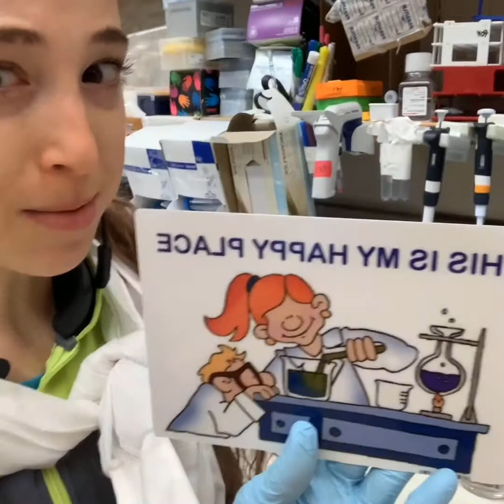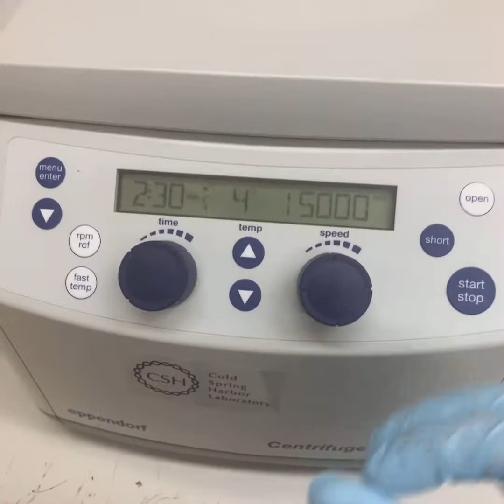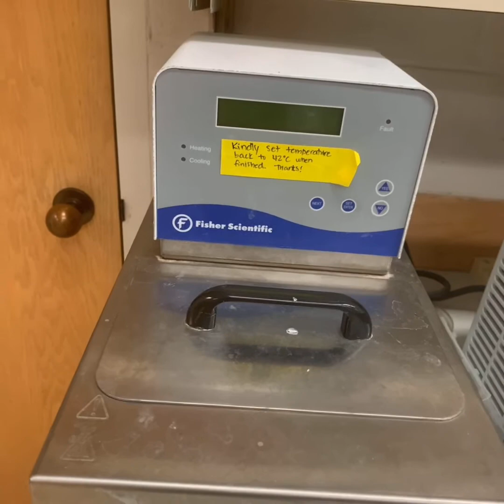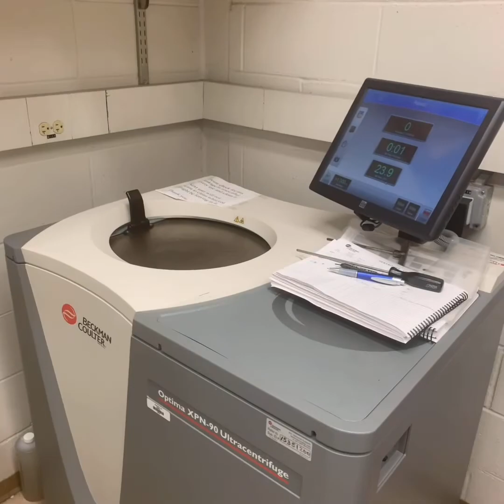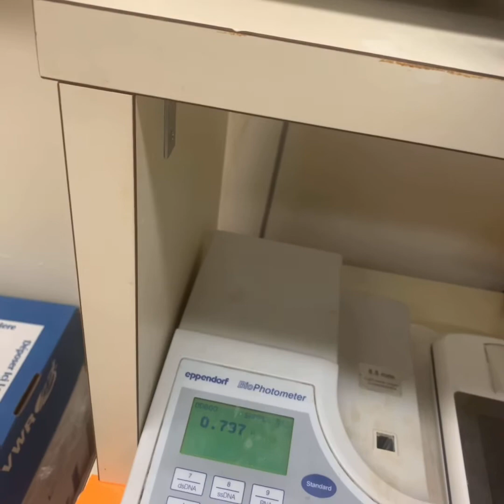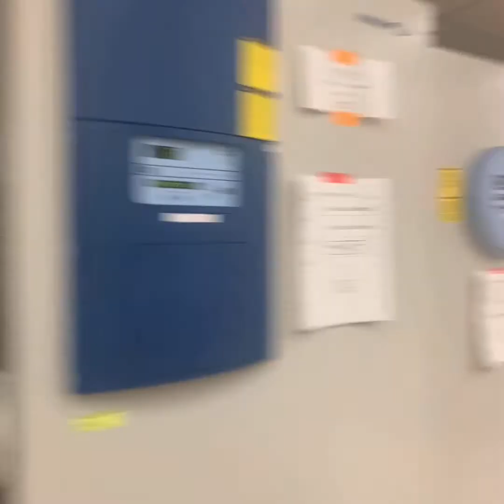Biochemistry lab equipment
What do you find in a biochemistry lab? Let me show you - it’s pretty fab! Some common lab equipment revealed!

P.S. I keep my hot plate unplugged when I’m not using it - be really careful with hot plates - our lab had a fire a couple years ago. Thankfully it was extinguished quickly but I still periodically find the fire retardant powder and ash in crevices and stuff.

P.P.S. I apparently stopped recording when I went to show the electrophoresis stuff. Sorry!